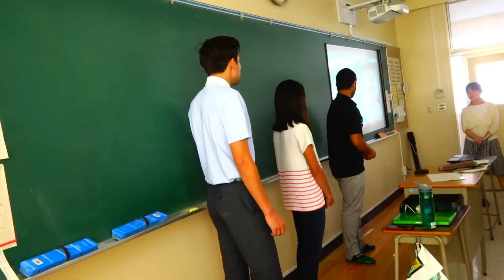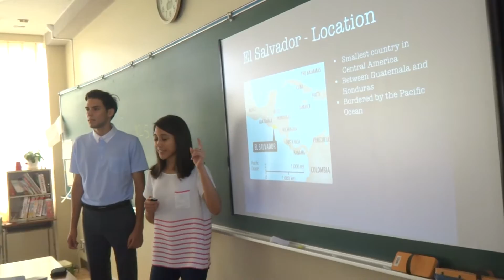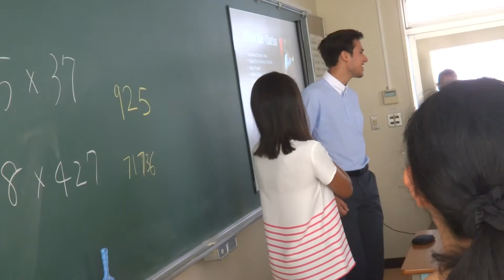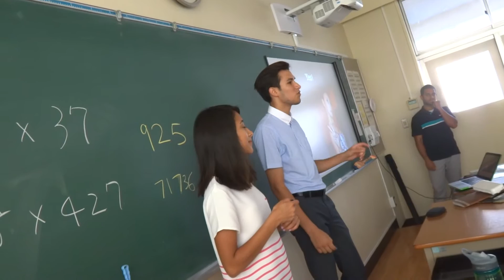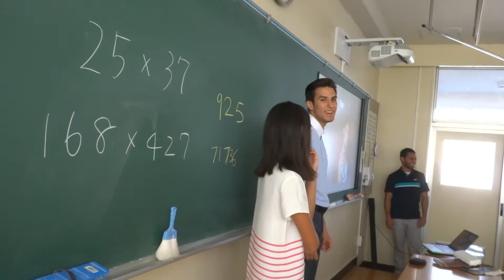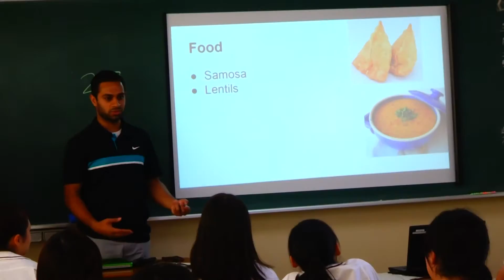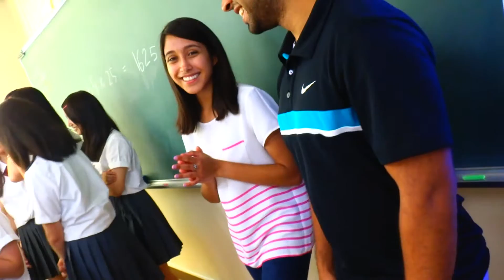Texans Tour Japan! Day 6 | Friends Visit High School In Japan